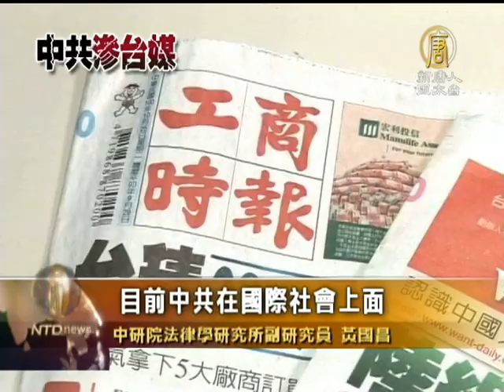【中國真相最新新聞_媒體壟斷_壹傳媒】學者分析 壹傳媒併購案背後黑手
【中國真相最新新聞】(China Breaking News) 旺中集團蔡衍明併購壹傳媒 11月28號完成簽約動作，台灣學者與學生反對媒體壟斷的抗議，最近也引發國際媒體關注。這起媒體併購如何對台灣民主自由造成威脅傷害？本台記者採訪了了目前在美國訪問的法學博士黃國昌教授為您作深入剖析。

黃國昌表示，這起高達台幣一百七十五億的媒體併購案，表面上是一個商業行為，實際上已經傷害台灣最珍貴的民主自由價值，也嚴重影響台灣新聞自由。

中研院法律學研究所副研究員黃國昌：
「如果在新聞報導的內容，取材上面，背後有一支看不見的黑手在幫你篩選，幫你選擇，影響你報導的方向的話，那再也不是新聞了，那是廣告，那是宣傳，在這樣一種政商同盟的情況下，他不是一個直接的對價關係，他是一個非常細緻，非常細微的，但卻是最有效的方式，來去影響台灣社會的人民對於在中國大陸所正發生的事情，要不然就是把資訊給封鎖了，根本不准談，要不然就把資訊予以美化了。」

台灣學者與學生反對媒體壟斷的抗議，也引發國際媒體的關注。台灣政府對此卻噤若寒蟬，黃國昌分析背後的原因來自中共政權的打壓。

「在中國大陸內地所發生的人權迫害事件是不是不能夠播? 為什麼不能夠播? 這麼重要的事情，在台灣的公民沒有權力知道嗎?」

「目前中共在國際社會上面，甚至在大陸內部似乎在釋放一種訊息，那種訊息是民主制度是不適合華人的，民主價值在華人世界當中必須要重新加以詮釋，台灣民主存在的這個事實，對於這樣一種政治宣傳，做了最直接的反駁跟諷刺，而對這樣一個例子來講，可能對於中共政權來講是急欲要予以消除的。」

知名的中研院院士余英時稍早曾公開表示意見，直指旺中集團媒體併購案的本質是「中共通過台商收購媒體，在台灣進行全面瓦解人心的活動，已經達到了明目張膽的地步」。

這股反媒體壟斷聲浪現在也擴大到海外留學生，他們在臉書上發起「我在世界的角落，守護台灣新聞自由」活動，用一張張照片，聲援在台灣表達抗議的年輕世代。